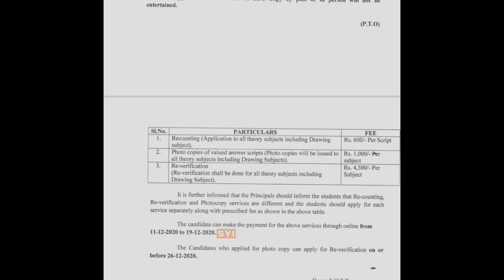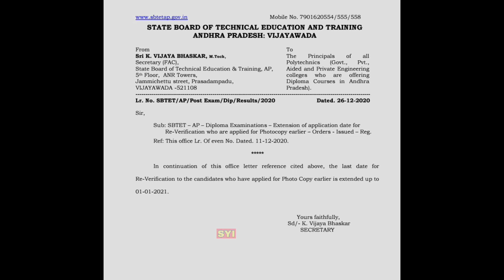27-12-2020 AP SBTET Latest Notification 2020 | AP Diploma C16 Photo Copy date 2020 | Reverification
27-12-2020 AP SBTET Latest Notification 2020 | AP Photo Copy date 2020 | Reverification

AP Diploma C16 Photo Copy date 2020 | Reverification

AP inter exams. ap inter supplementary exams. ap inter supplementary exams results. ap degree exams. ap degree exams date. ap degree exams latest news. ap degree exams latest update. ap pg exams. ap pg exams 2020. ap pg exams latest news. ap pg exams latest updates. ap diploma exams 2020. ap diploma exams. ap diploma exams date. ap diploma latest update. ap diploma examlangana schools reopen 2020, private schools reopen

telangana schools
Telangana college

AP 10th class exams schedule 2021.

TS inter exams schedule 2021
TS inter first year exams time table
TS inter first year exam timetable 2021
TS inter second year exams time table
TS inter second year exams time table 2021
AP inter exams time table 2021
AP inter time table
ap intermidiate exams time table 2021
ap intermidiate
AP SBTET Latest notification 2020
AP Diploma photo copy 2020